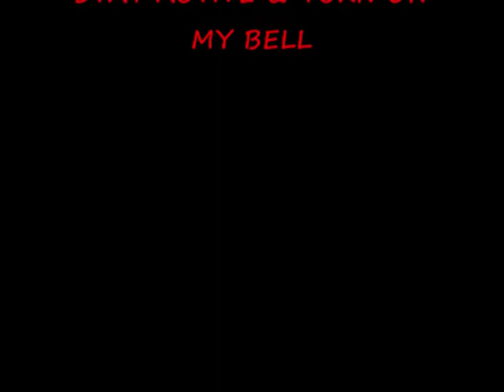Guess The Classic Game Episode 9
Welcome Back to Guess The Classic Game Episode 9 hope you enjoyed these classic games, I'm still doing more classic games videos this series is doing well,  Take your Time :D